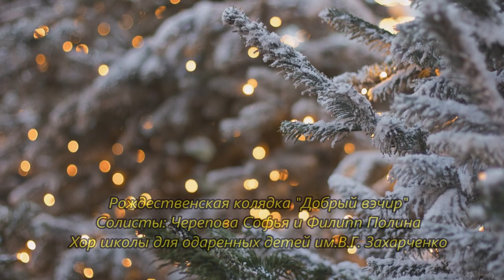Детский хор Кубани для храма Рождества Христова